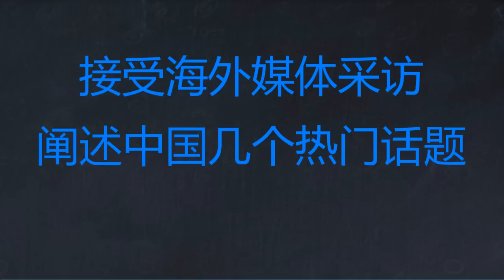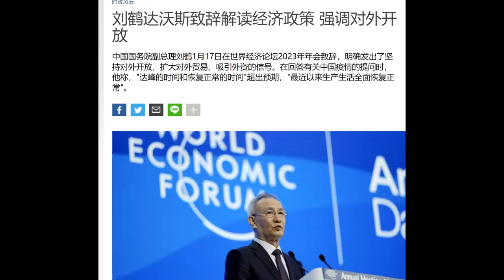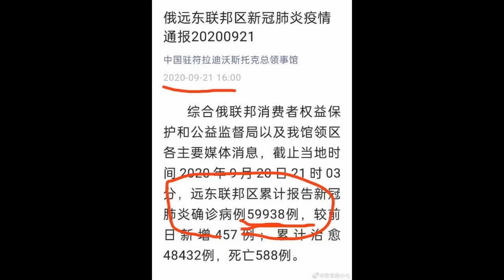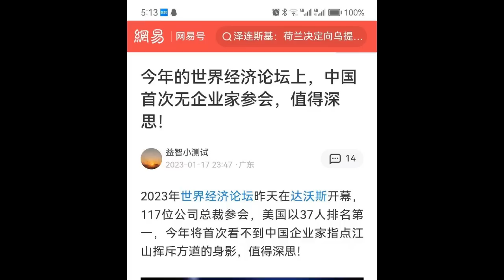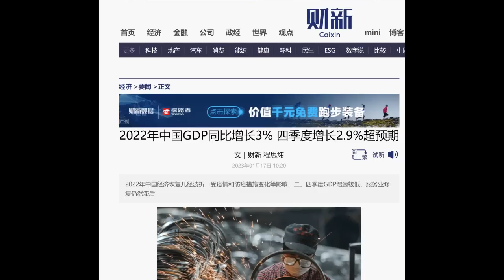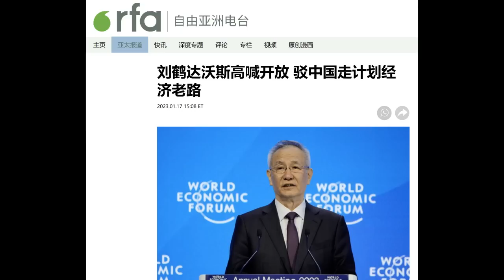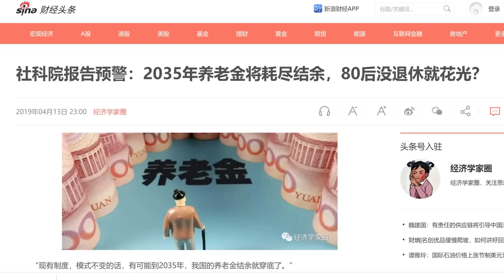财经冷眼：接受海外媒体采访，阐述中国几个热门政经话题！（20230119第958期）